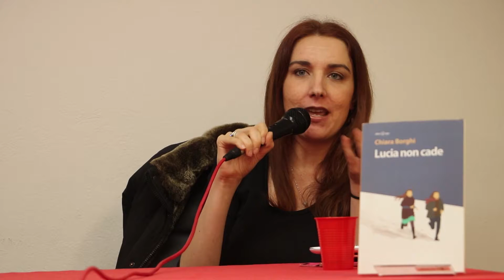Lucia non cade di Chiara Borghi - Presentazione con Felice Rossello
Presentazione di Lucia non cade alla Libreia Ubik di Savona.